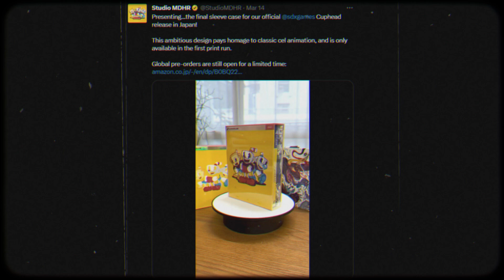Official Cuphead Art ANIMATED!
Today, I decided to animate one of my favorite Official Cuphead artworks from Studio MDHR! Specifically Our Beloved trio of Cuphead, Mugman, and Miss Chalice. And the most dubious Trio of
The Devil, King Dice, and Saltbaker respectively! I hope you fellas like it!

Programs Used:
PaintToolSaiV2
VEGAS Pro 17.0
After Effects